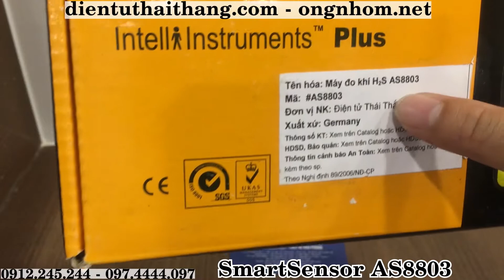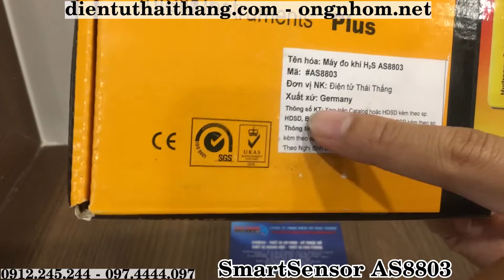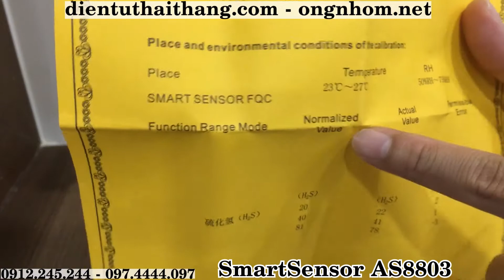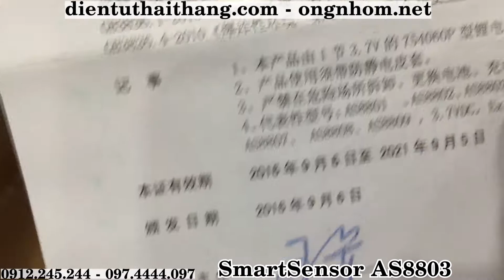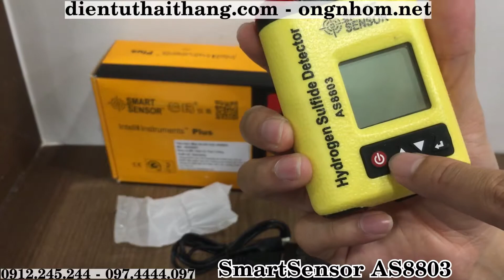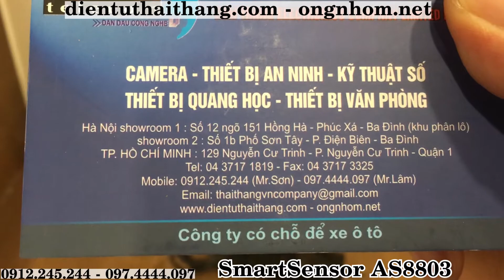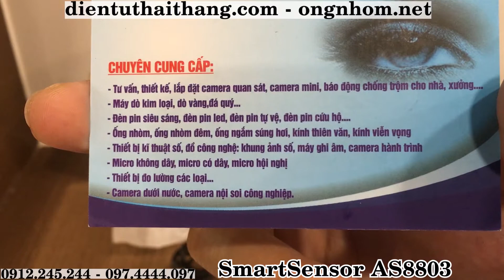Máy đo khí H2S HydroSulfua của Đức, SmartSensor AS8803, độ chính xác cao.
Máy đo nồng độ khí AS8803 là dòng máy đo chuyên dụng sử dụng để phát hiện và đo nồng độ khí hydrogen sulfide H2S trong không khí. Máy sử dụng cảm biến siêu nhạy cho phép đo và phát hiện chính xác nồng độ khí trong khoảng từ 0 đến 500ppm.
Máy đo nồng độ khí hydrogen sulfide H2S AS8803 sử dụng màn hình LCD kích thước lớn cho phép hiển thị chính xác kết quả đo. Màn hình có hỗ trợ đèn trợ sáng cho phép quan sát tốt trong điều kiện thiếu sáng. Thang chia nhỏ nhất trên màn hình đạt 1ppm.
         - 129 Nguyễn Cư Trinh, Phường Nguyễn Cư Trinh, Quận 1, TP.HCM